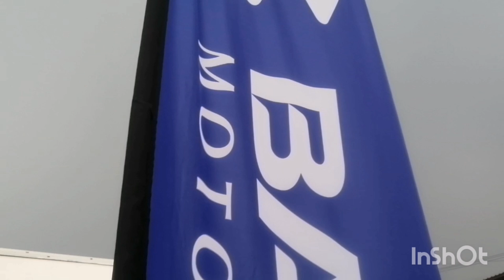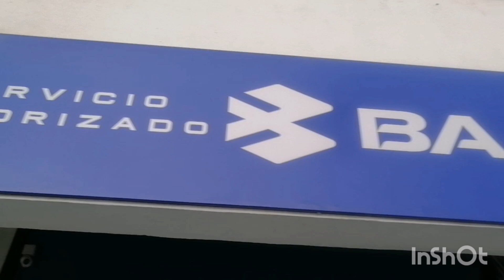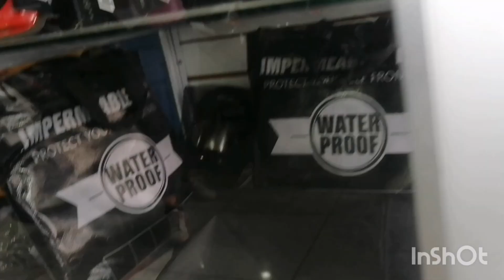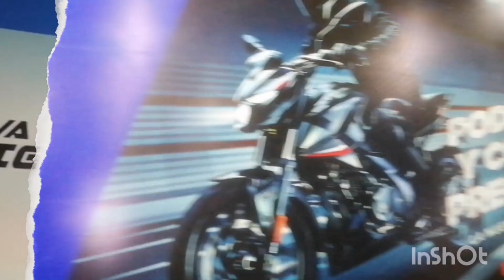lumi Motos BAJAJ